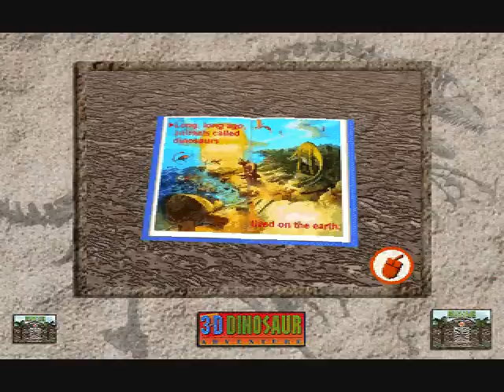3D Dinosaur Adventure Journey Through the Dinosaur Park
This was requested by MichaelContemporary a month ago.

I rarely upload music videos of these games today, but I still find their music memorable.

This is the music that plays when you control where you go in the Dinosaur Park that is filled with dinosaurs, some of which are considered by the narrator "dangerous."